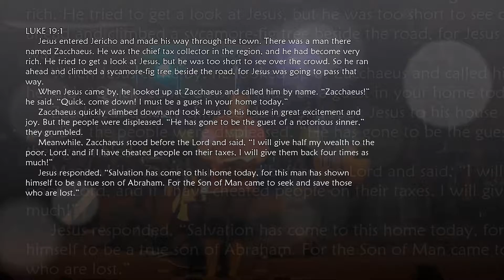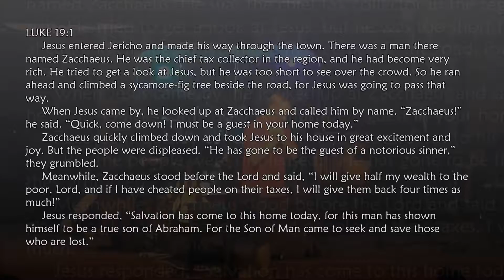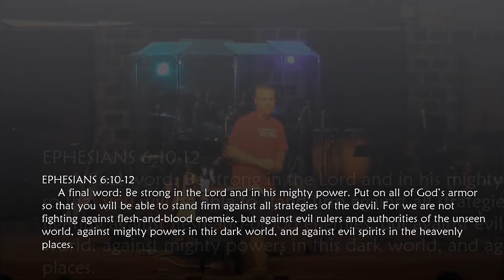House Guest - June 27, 2015